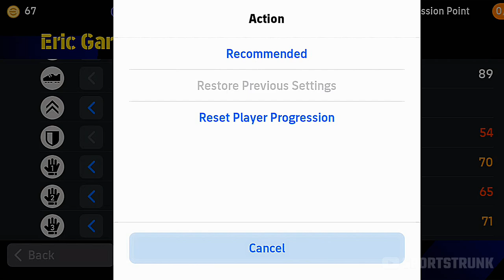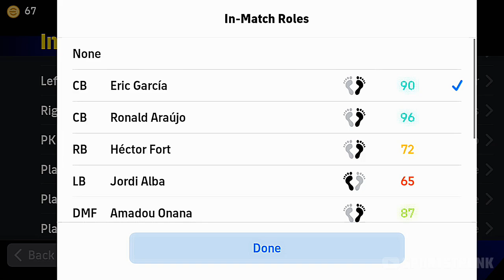Eric Garcia Custom Training For CB😮🔥 | Eric Garcia Efootball | Efootball 2025 Mobile